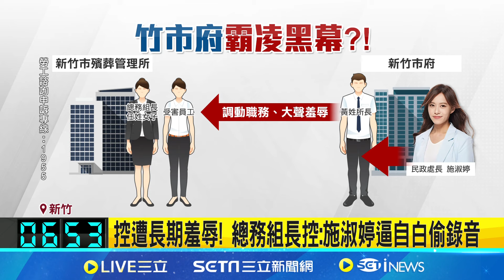竹市殯葬所爆霸凌! 吹哨者控遭民政處辱罵調職 控遭長期羞辱! 總務組長控:施淑婷逼自白偷錄音│記者 蔡宥嫻 張浩譯｜台灣要聞20241126｜三立iNEWS